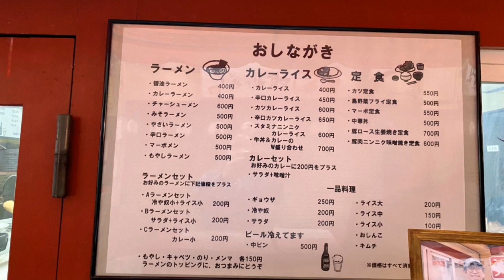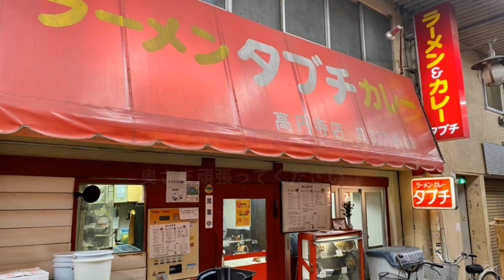高円寺高架下ディープ食堂『タブチ』カレー＆牛丼W盛りの懐かしい味わいに感涙❢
◆【タブチ】の詳しいレビューとお店のデータはこちら(^^)/